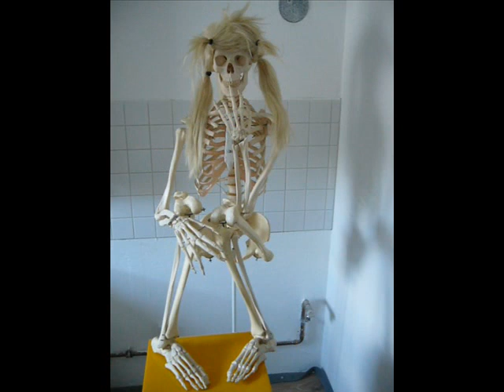Vaiyou,s britney bag is bitch ! Work Bitch Gym Bag ! TV Show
Vaiyou s britney bag is bitch ! Work Bitch Gym Bag !

greeting to the
PR Director Bianca Spears